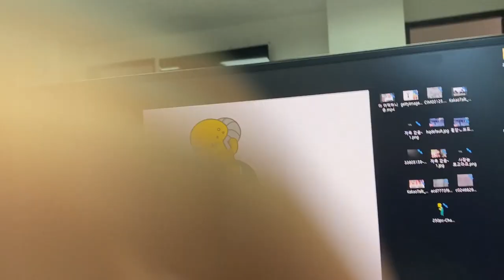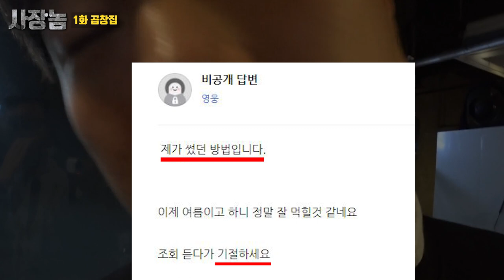꼰대같은 사장 참교육시키기! 사장놈 1화 홍대 곱창집 알바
꼰대같은 사장 참교육시키기! 사장놈 1화 홍대곱창집 알바

- 어린꼰대 권기동 사장의 막내직원 되어보기,  사장놈!
  ♥♥앞으로 많은 사랑 부탁드리겠습니다!  ♥♥
-Insta(기동,재열,Official)